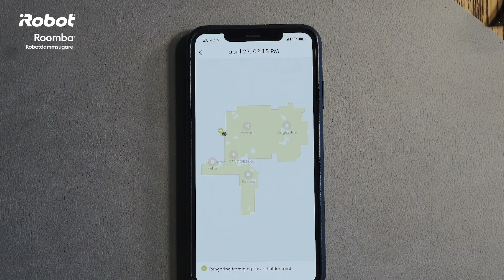User testing of a iRobot Roomba i7+ SE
User testing of a iRobot Roomba i7+